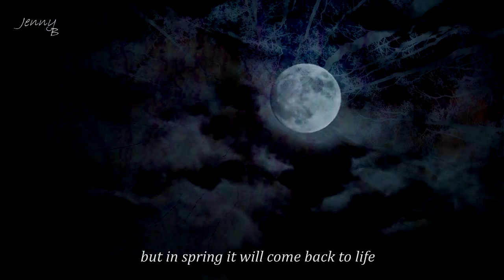FEGGARI (MOON) - MARIO FRANGOULIS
From the CD "Amor Oscuro" (based on the poetry of Federico García Lorca)